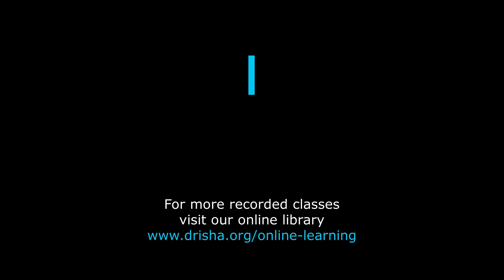Despair and Consolation in the Prophecies of Jeremiah, 1 of 7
Rabbi David Silber